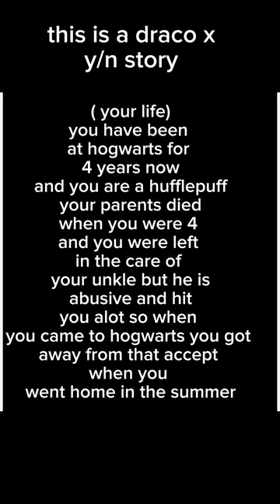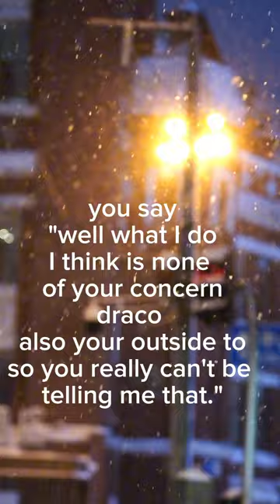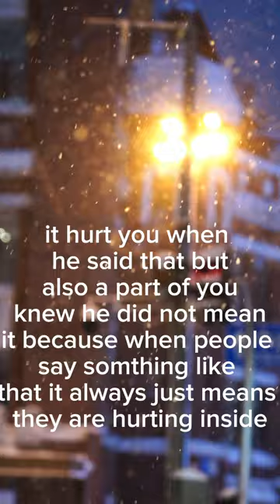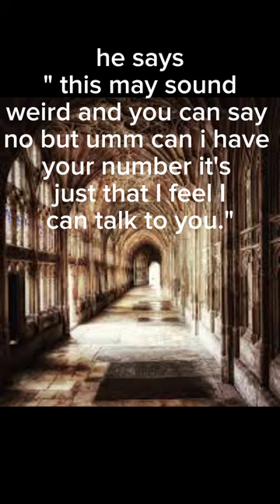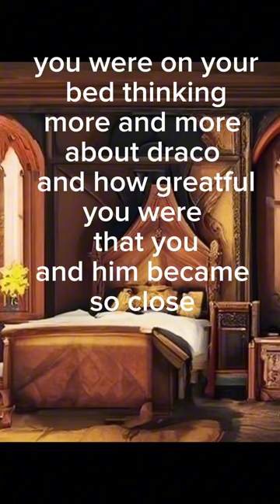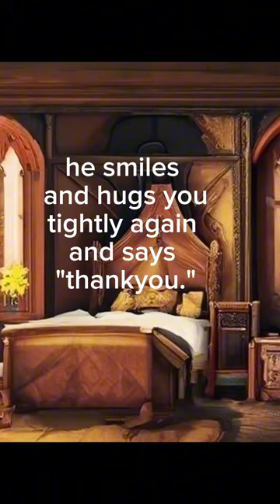draco x y/n a winter break part 1